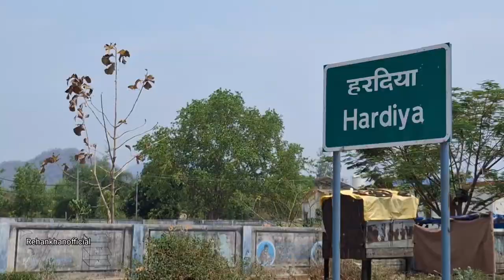Hardya Dam पूरा बदल गया / @rehankhanofficial786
haldya Dam
hardyadam